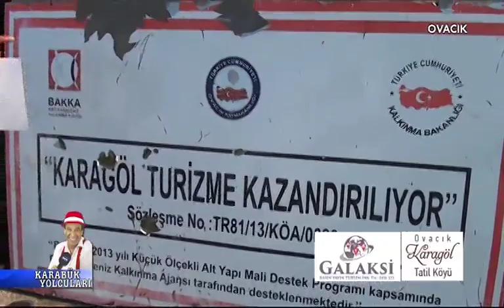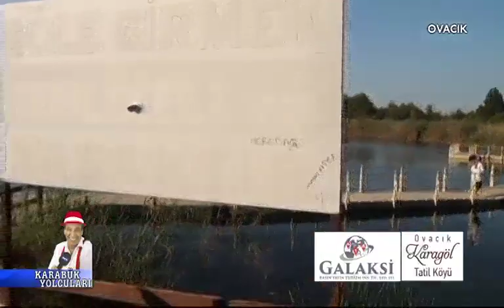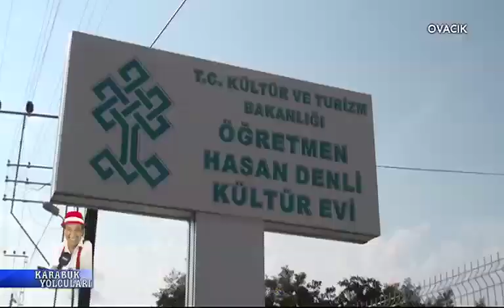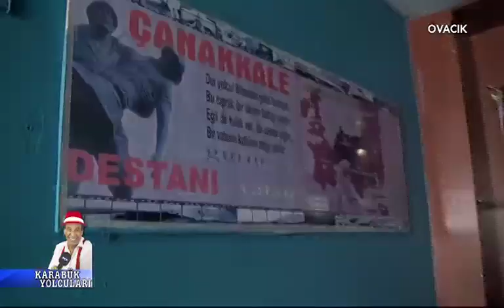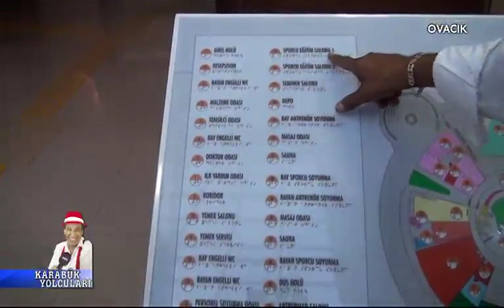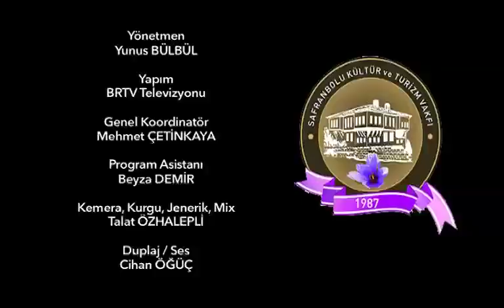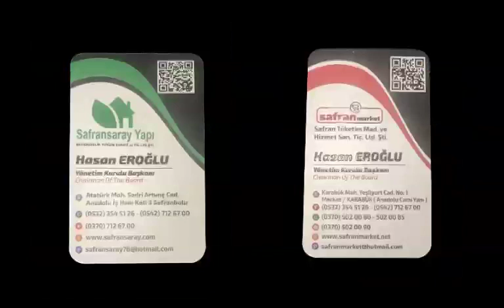Karabük Yolcuları Ovacık